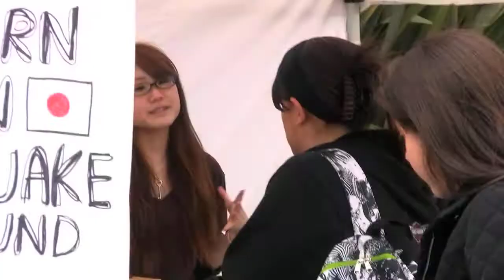Japan Tsunami Relief Fundraising at City College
City College student Wakako Kobayashi champions fundraising for victims of the Japanese tsunami and earthquake by raising donations on campus.